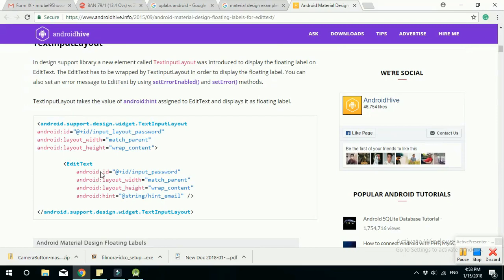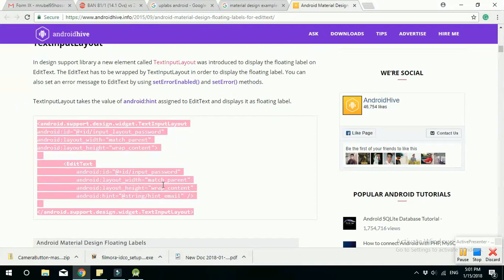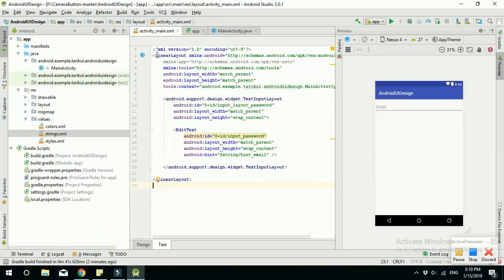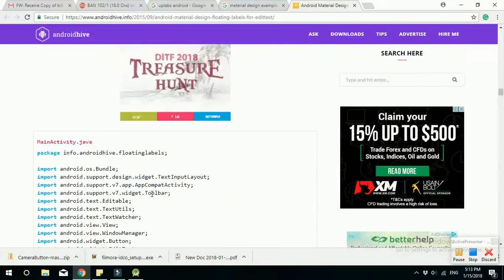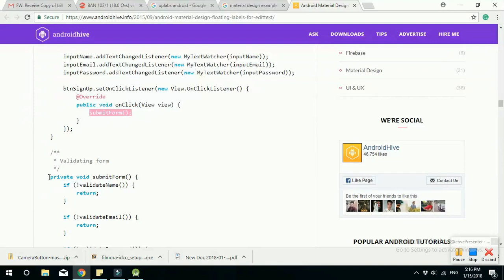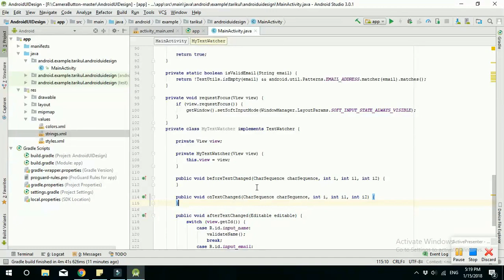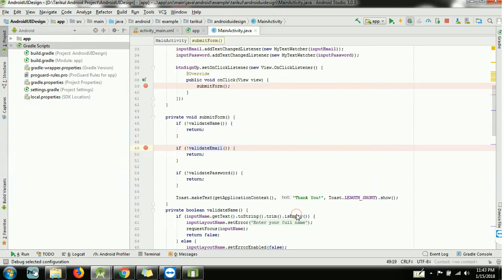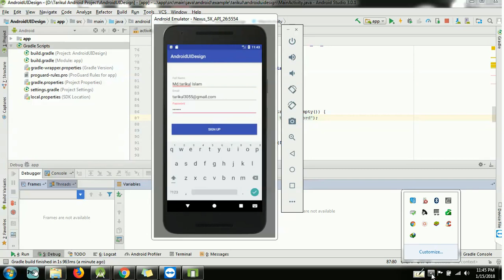Create Material UI Design in Android TextInputLayout in android studio 3 .0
Create Material UI Design in Android TextInputLayout  in android studio 3 .0.This video is show simply UI design android .Material design UI .To use material support library in android .